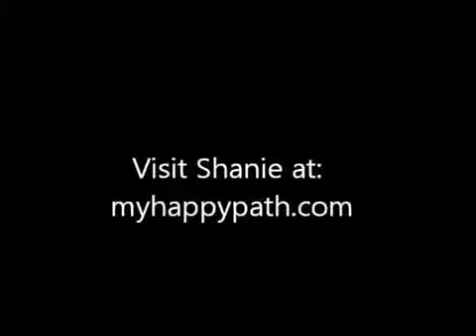Shanie Matthews of MyHappyPath.com and Gordon Simmons Talk Happiness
Discussion on ways we can increase happiness in life...